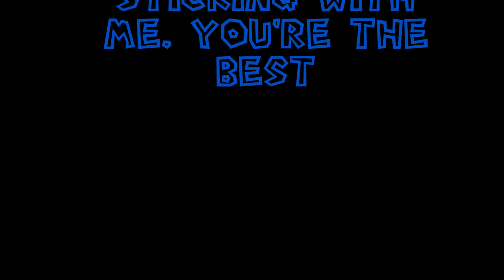SuperMexicanBros Fail Compilation #1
In my short existence, and even shorter video library, I've managed to fail quite a lot. Take a look back at some old failures of mine.